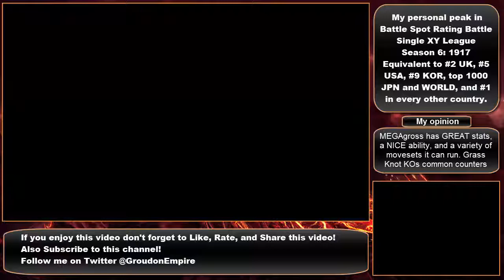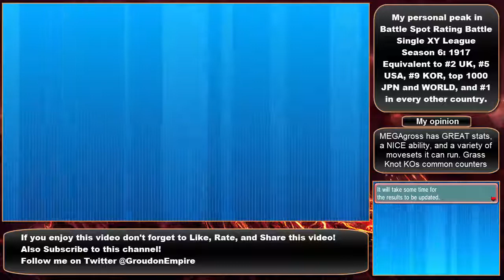Mega Metagross Team Part 1 - Pokemon ORAS Rating Battle Spot RANKED SINGLES #28 Groudon EMP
Opponent Rating(s): 1606, 1617

Groudon EMP Our Initial Rating: 1666

Leave a comment for anything especially feedback if you like the idea of this series or want to see other kinds of content etc.

I'm especially open to the idea of having YouTube subscriber and viewer battles (Smogon rules) and uploading them onto the channel if there are enough of you out there that want it and would love to be on the channel!

Pokemon Owned by Nintendo/Game Freak. ­

This video is owned by GroudonEmpire, unless images/music specified in above description.